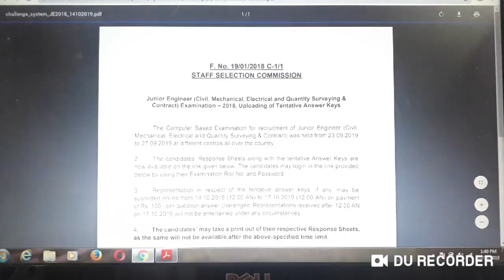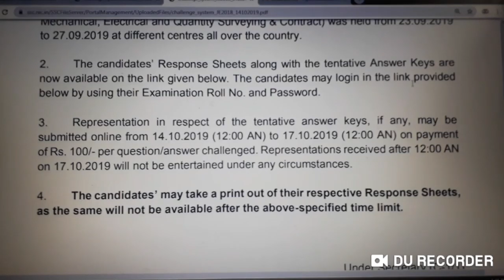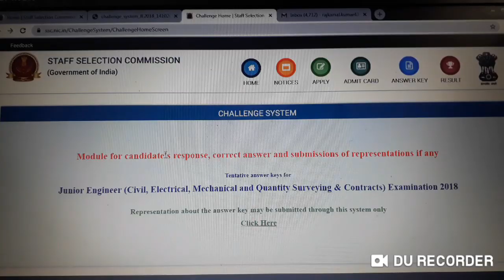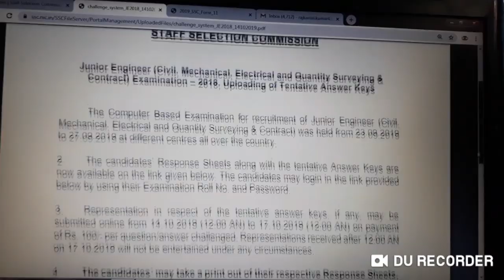SSC JE Answer key OUT👍 2018-19